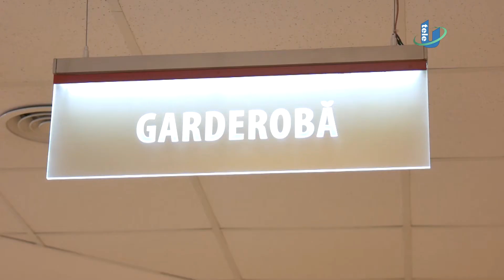TeleU: Program mai lung la Biblioteca UPT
La Universitatea Politehnica Timisoara a început sesiunea, iar Biblioteca UPT și-a adaptat programul pentru studenții care vor să învețe într-un cadru primitor și plăcut.